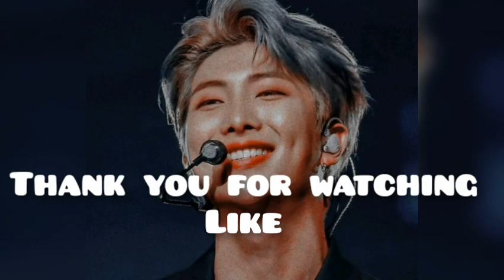yeh tune kya kiya edit ft. RM (hindi)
Thank you for watching my videos please subscribe my channel for more amazing edits on bts and black pink please don't forget to like share and subscribe if u want any videos suggest me below in comments and click the bell icon for more videos notifications 💜